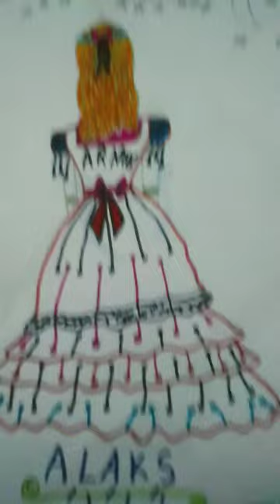March 9, 2024